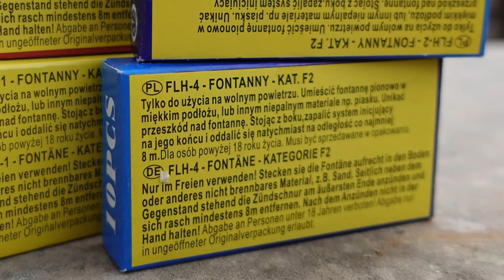Funke Luftheuler Vergleich | 4 Sorten | Air Howler | Sie sind wieder da [Full HD]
Heute im Test: Funke Luftheuler . Endlich wieder legal zu erwerben. Machen auf jeden Fall richtig Laune.

* Kamera, Camcorder, Videoequipment:

*2x "3-Flammen-Zigarrenbrenner"

* 2x BESTER Brenner (Sturmfeuerzeug)

KEEP WATCHING.